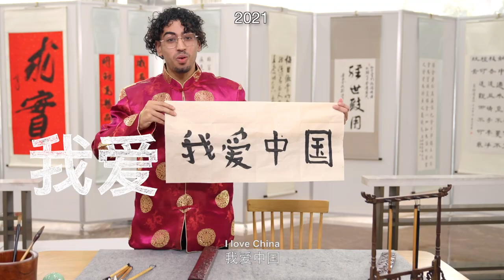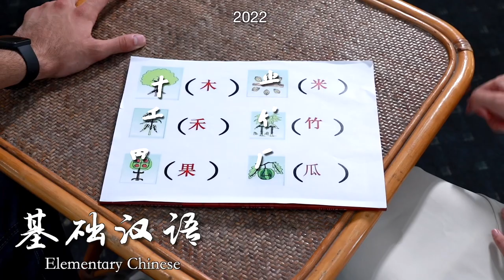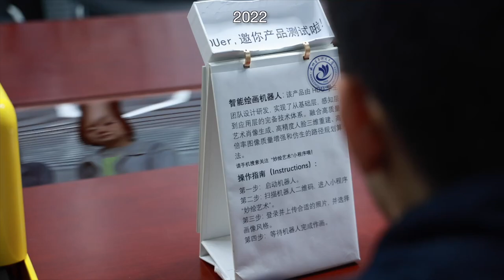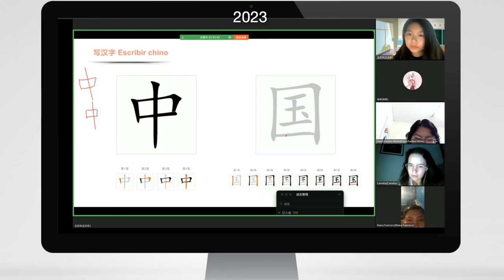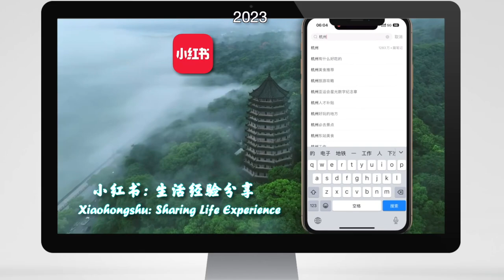HDU Chinese Bridge Promotion汉语桥宣传片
From 2021 on，HDU has committed to offer short term online Chinese language and culture courses to global leaners for free of charge. The courses， well organized via DingTalk，offer a platform for learning Mandarin and contemporary China. HDU汉语桥为全球汉语桥爱好者提供免费学习汉语和当代中国文化的平台。